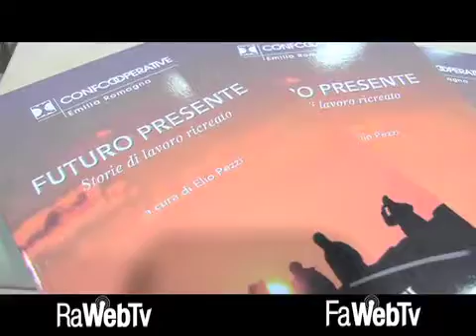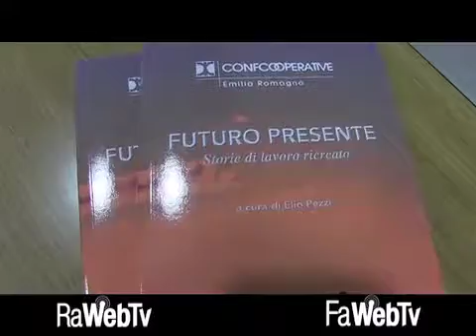Elio Pezzi presenta “Futuro Presente. Storie di lavoro ricreato”